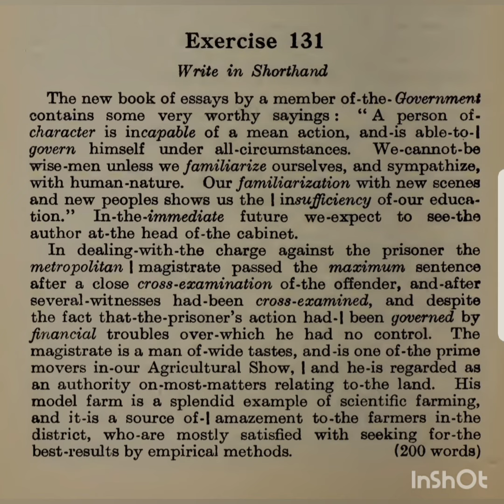Pitman Shorthand Instructor And Key | Dictation of Ex- 131 | @80 WPM | Steno Course